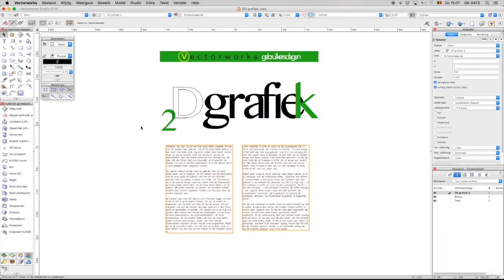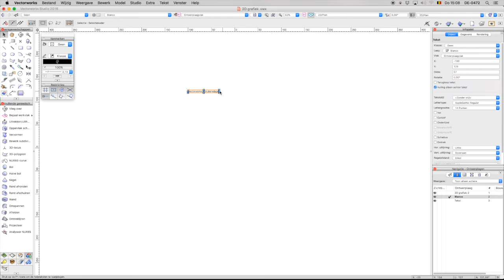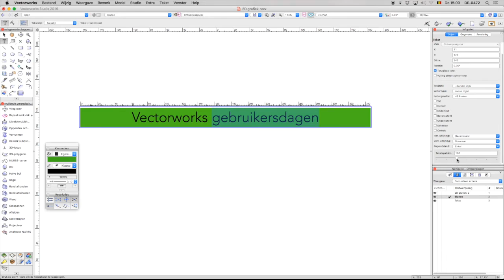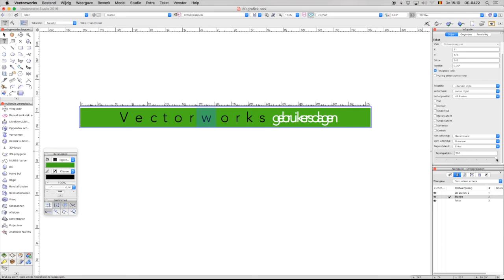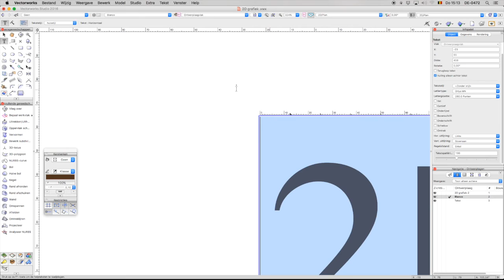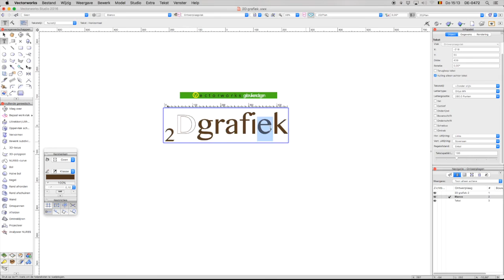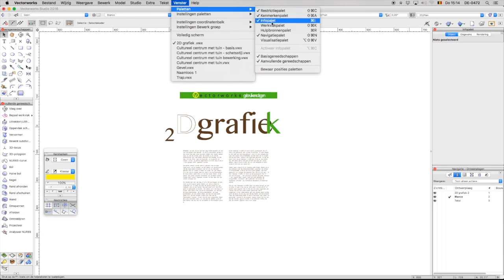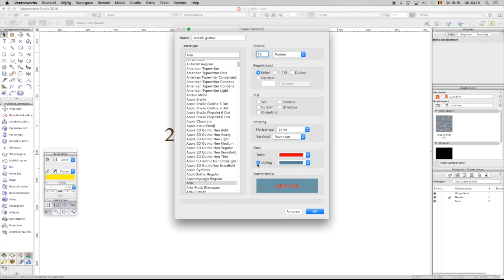2D grafiek in Vectorworks - deel 1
Deze video is een opname van de masterclass voor de Vectorworks gebruikersdagen 2016 in Mechelen en Utrecht.

Wilt u uw ontwerpwerk grafisch in de kijker zetten? Aan de hand van verscheidene technieken maakt u in een handomdraai een knappe 2D-presentatie die zelfs de meest veeleisende klant zal overtuigen.

Deze video is een uitgave van Design Express bvba.